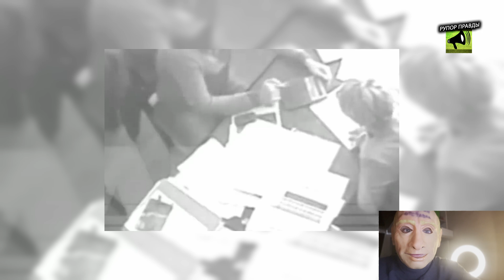ВОЛОДИН ОФИЦИАЛЬНО ОТМЕНИЛ QR РЕЖИМ!!!